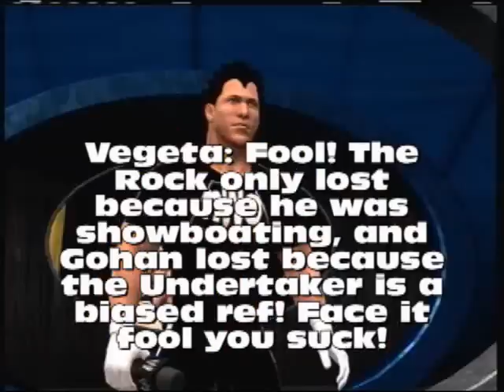Battlestars 6 part 2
Qualifiers continue